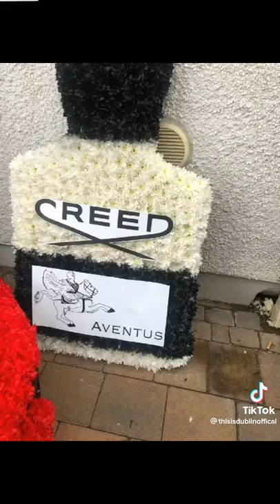James Whelan Funeral (Wheela) Gold Coffin